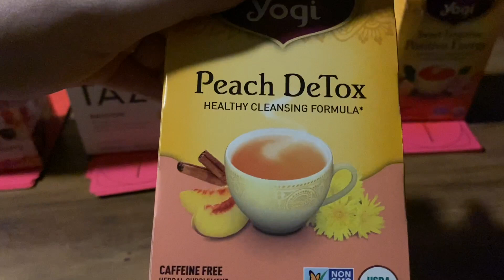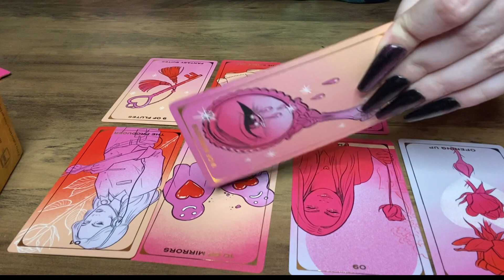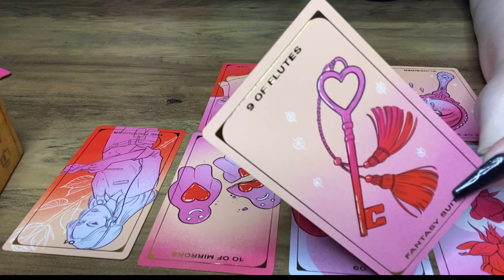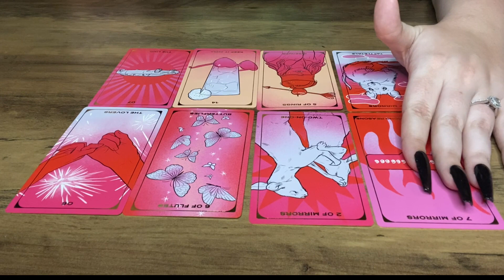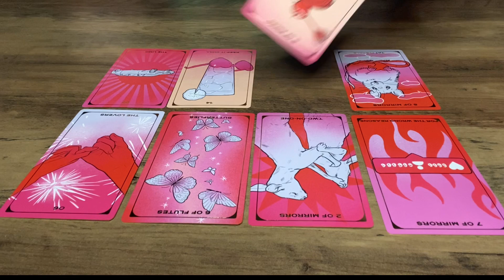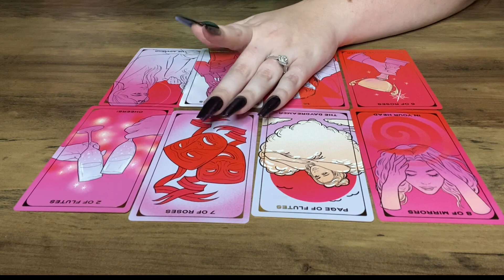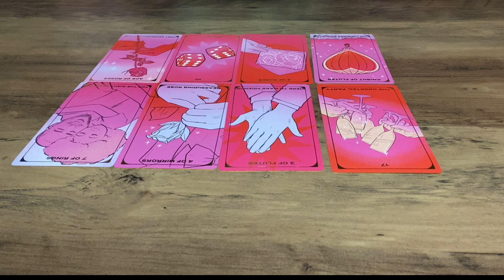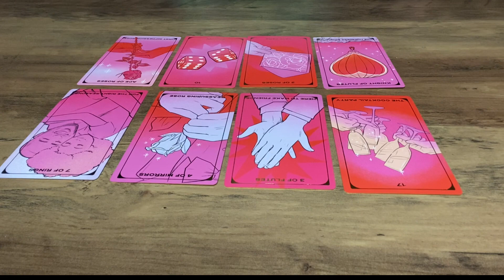Direct Messages from your person! (Pick a Card)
⛓ LINKS ⛓

🛍️ AMAZON WISHLIST

I am not responsible for what a person does, thinks, or says from my readings. My work and readings are not a substitute for professional love/health/legal/financial advice. Those who indulge in my channel are responsible for their own actions.